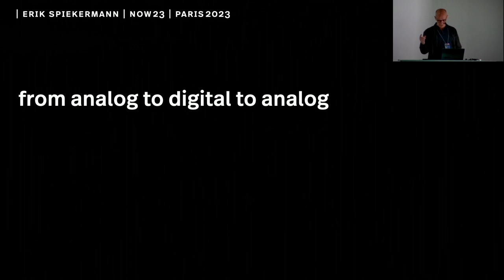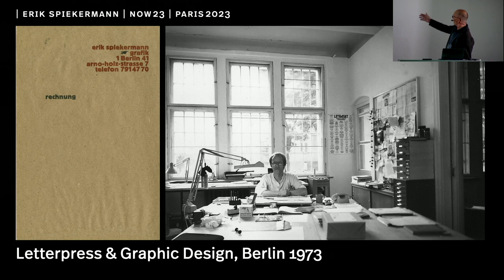Now23 conference talk: Erik Spiekermann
Topic: From Analog to Digital to Analog

Art historian, printer, typedesigner (Meta, Officina, Unit, Info, Fira, Real, et al) information architect, author. Founder MetaDesign ’79, FontShop ’89. Honorary Royal Designer for Industry Britain 2007. TDC Medal & National German Lifetime Achievement Award 2011, etc. Now supervisory board of Edenspiekermann Berlin, San Francisco, Amsterdam, Los Angeles. Lives in Berlin, London & San Francisco. A book about his life and work “Hello I am Erik” was published by Gestalten Verlag in 2014. He now runs galerie p98a, an experimental letterpress workshop in Berlin.

‍Now23 graphic and typography conference

Our conference (in English) brings together typography enthusiasts, graphic designers, art directors and type designers. We seek to explain how typography has a visible impact on the world around us. It is important to create platforms to let various universes communicate about their love of typography in their everyday practise.

Come to Paris to attend talks by international speakers around graphic design, web design, motion design, publishing, visual identity, communication and type design.